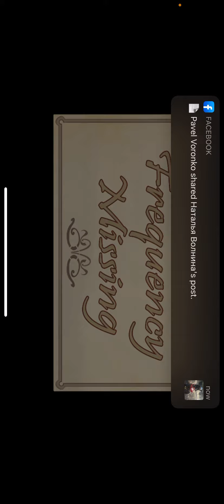Playing frequency missing part 3